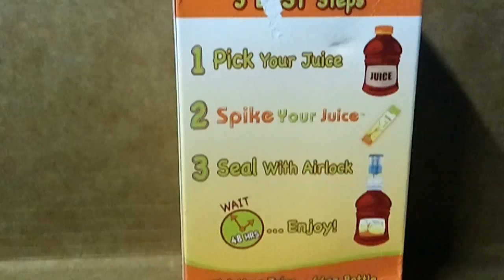Gin and "spiked" Juice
three 100% juice bottles are being "spiked" with some professional contraptions...take a look